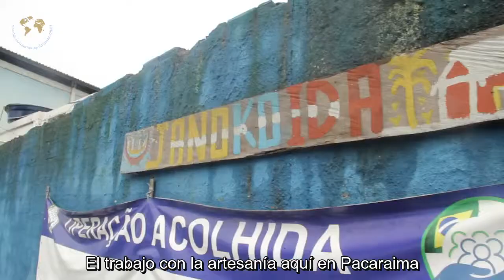Refugiados Indígenas: artesanas perfeccionan técnicas - ES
Las indígenas venezolanas refugiadas en los albergues administrados por la Fraternidade - Federación Humanitaria Internacional, en Roraima (Brasil), están valorando cada vez más el talento nato que tienen para hacer artesanías  y están perfeccionando sus técnicas. Para ello, cuentan con el apoyo de los Talleres de Artesanía dictados por la Fraternidade en los albergues - ya se realizaron 266 solamente este año. Además de enseñar a mejorar el acabado de las piezas y elegir los materiales  más indicados para cada artículo, los Talleres incluyen nociones de economía solidaria, capacitando a las refugiadas en técnicas de ventas y en la formación de los precios de sus artesanías.